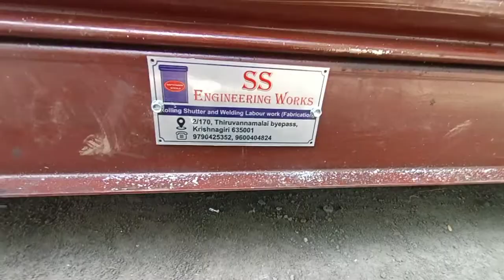gear shutter experts automaic remote moter experts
gear shutter 15#11
 in karimangalam fitted bby sapthagiri Steels